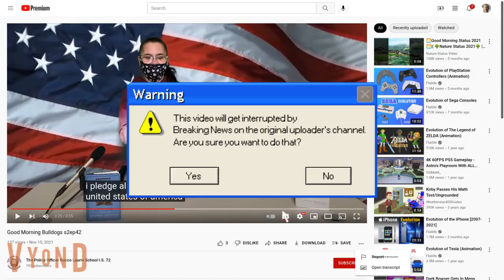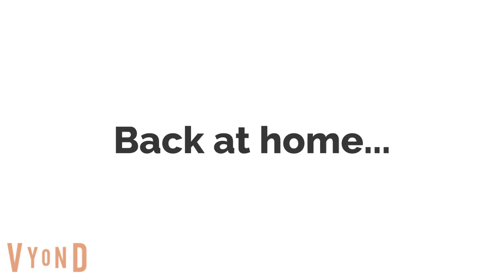CBS Television Distribution Interrupts Good Morning Bulldogs! with Breaking News and Gets Ungrounded